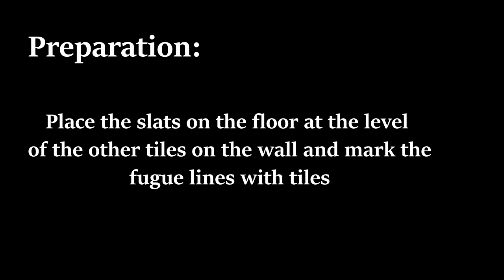GROHE Installation TUTORIAL | DIY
In this video we are showing you how to install grohe construction. We made it Simple to understand in a tutoral way.

Follow along and do it yourself.

Keep Tuned for Future videos about tile setting, home renovation and construction and thousands of home design ideas.

tile setting, bathrom tile setting, home renovation, tile setting school, geberit, bathroom transformation. bathroom design, replace waterproofing, hydroisolation, balcony tiling, tiles cutting, shower niche, geberit knauf, geberit construction, walk-in shower, mosaic tiles, geberit ceramics, 120x120tiles, tile a window